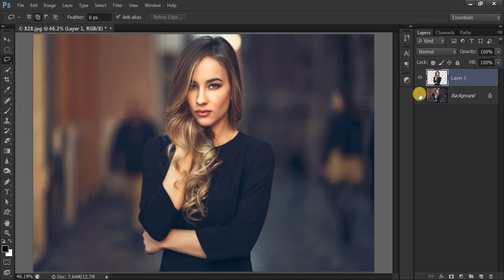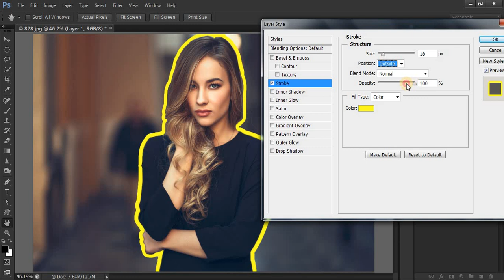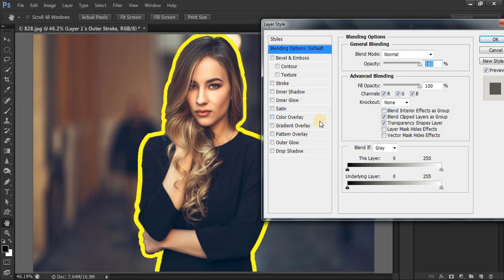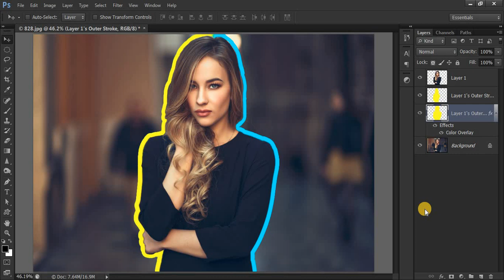How to make outline in Photoshop | How to outline image in Photoshop Outline in Photoshop SABKE SAB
The Photo Editing Process From Start To Finish.
In this photo editing tutorial i will show you how to make photo outline in Adobe Photoshop in Hindi. This video tutorial will help you to design photo awesome in Hindi. This is an amazing photoshop tutorial Hindi. To make this photo you will have to select the image and than after you will make a separate layer of that selected image. After doing that you will use layer style and select stroke. In layer style you can use any color whatever you like. You can also make two colors stroke in this image in Photoshop in Hindi.
If you want to join my online or offline graphic designing course than just

The Photo Outline Process:

Select your layer first

Select the part you want to give outline with lasso tool, pen tool or any other way you want.

Now duplicate that layer with control + J and you will get your layer as individual transparent layer.

Now double click on the new duplicated layer and go to stroke option

Apply stroke and control it however you want.

Hope this has helped

पहले अपनी Layer का चयन करें

उस हिस्से का चयन करें जिसे आप लैसो टूल, पेन टूल या किसी अन्य तरीके से चाहते हैं जो आप चाहते हैं।

अब उस layer को ctrl + j के साथ डुप्लिकेट करें और आपको अपनी परत को व्यक्तिगत पारदर्शी परत के रूप में मिलेगा।

अब नई डुप्लीकेट लेयर पर राइट क्लिक करके ब्लेंडिंग ऑप्शन पर जाएं और स्ट्रोक ऑप्शन पर जाएं

स्ट्रोक लागू करें और इसे नियंत्रित करें, लेकिन आप चाहते हैं।

आशा है कि इसने मदद की है
pahale apanee parat ka chayan karen
us hisse ka chayan karen jise aap laiso tool, pen tool ya kisee any tareeke se chaahate hain jo aap chaahate hain.
ab us parat ko kantrol + je ke saath dupliket karen aur aapako apanee parat ko vyaktigat paaradarshee parat ke roop mein milega.
ab naee dupleeket leyar par rait klik karake blending opshan par jaen aur strok opshan par jaen
strok laagoo karen aur ise niyantrit karen, lekin aap chaahate hain.

Queries Solved:

how to make outline in photoshop
how to outline image in photoshop
outline in photoshop
photoshop outline image
how to add white outline in adobe photoshop hindi